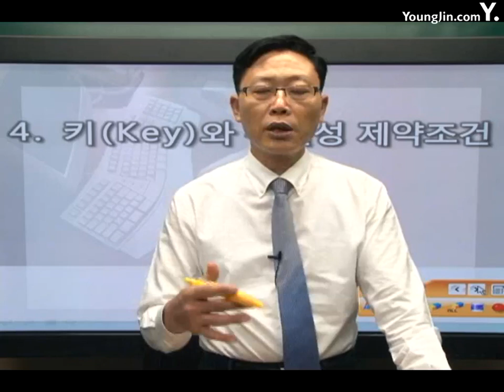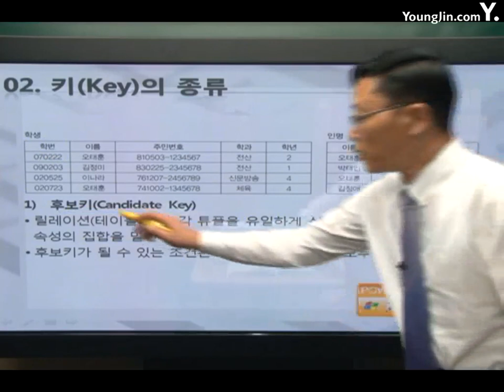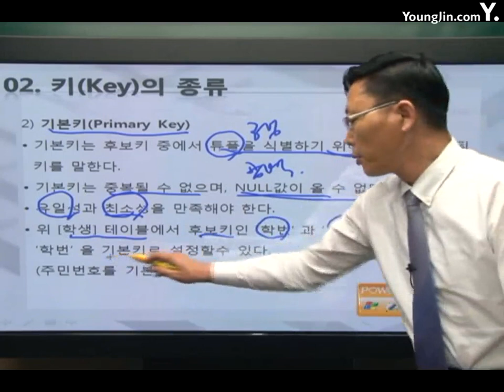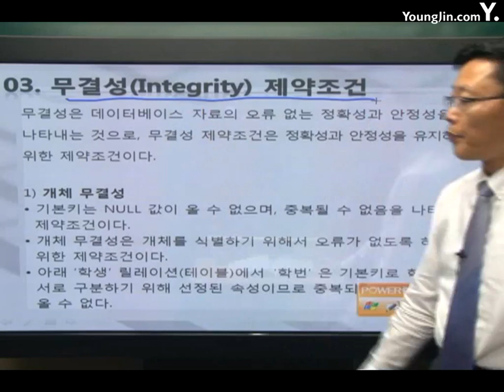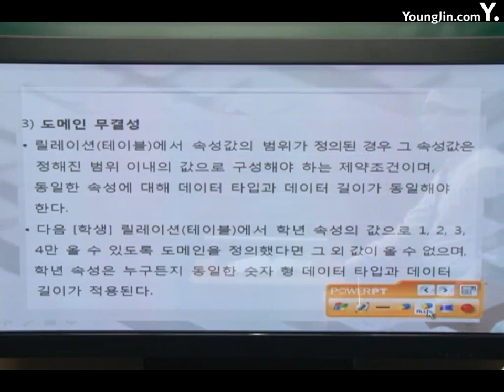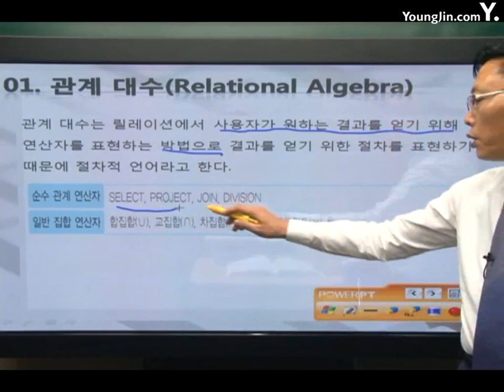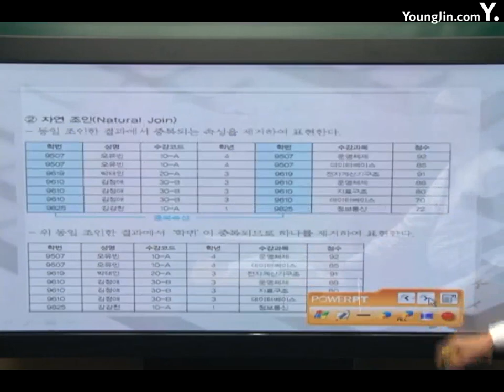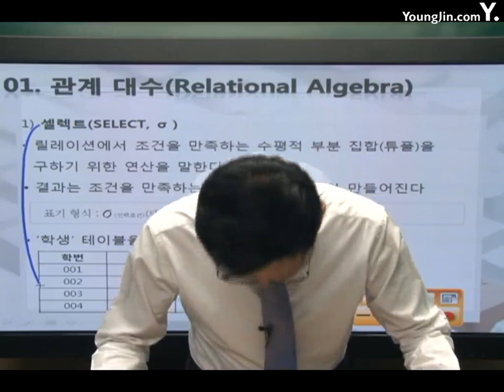[데이터베이스]데이터 모델링2